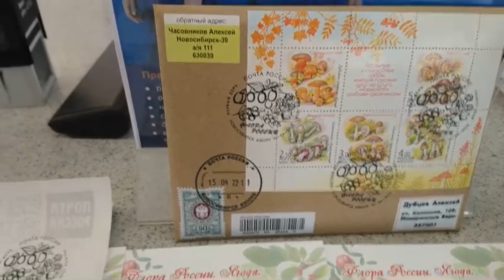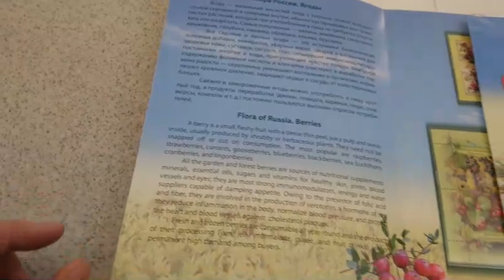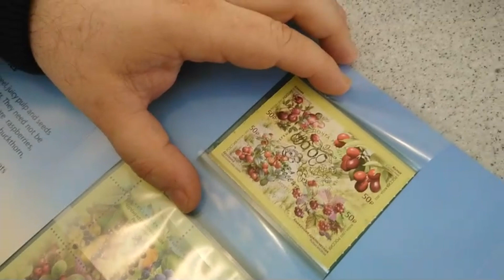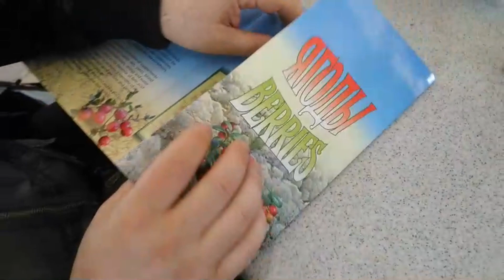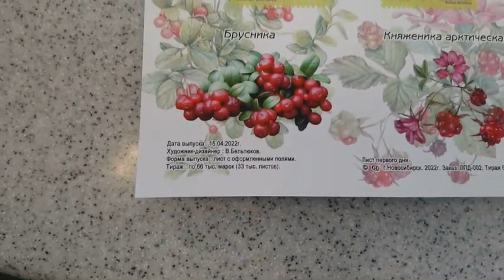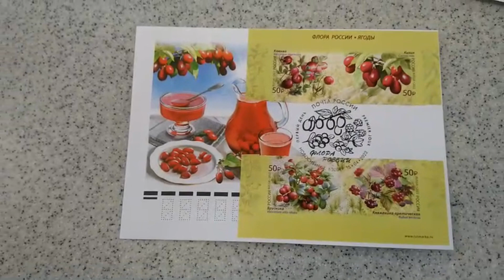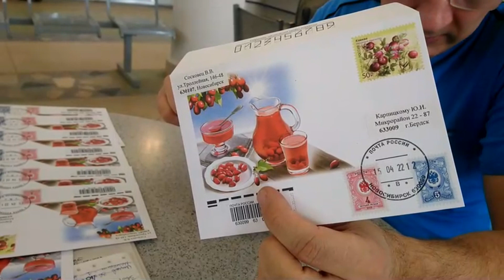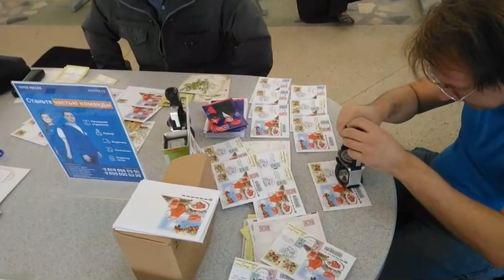VLOG - Новосибирск - Филателия - 15 04 22г спецгашение флора России - Ягоды (продолжение серии)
Разговорно-развлекательное видео, в котором я  принимаю  участие в спецгашении, проходящем в городе Новосибирске 15.04.22г. и  посвященном  выходу продолжения серии марок Фауна России - Ягоды.